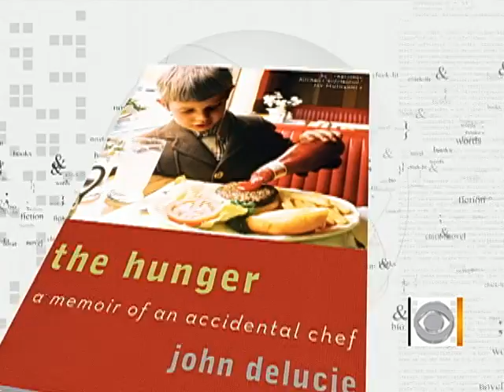Cooking with Watermelon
Chef John Delucie of "The Lion" in New York City showed Chris Wragge different ways to use watermelon in summer dishes.